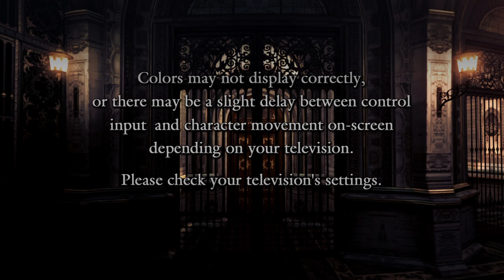Devil May Cry 4 Special Edition_NERO IS SPOKEN FOR!!!!